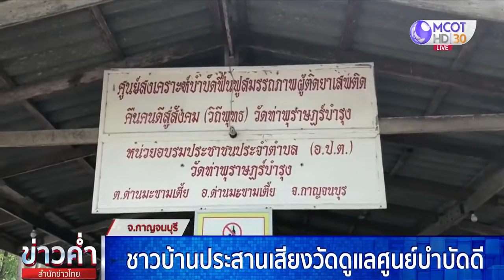ชาวบ้านประสานเสียงวัดดูแลศูนย์บำบัดดี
สำนักข่าวไทย เกาะติดกรณีศูนย์บำบัด ในจังหวัดกาญจนบุรี ถูกร้องเรียนทั้งเรื่องความแออัด และดูแลผู้บำบัดไม่เหมาะสม ซึ่ง 2 วันที่ผ่านมาเราเสนอฟากผู้ร้องไปแล้ว วันนี้เราไปฟังฝั่งคนที่หนุนให้ศูนย์บำบัดยังคงอยู่ต่อไป แม้ตอนนี้ศูนย์จะถูกปิดไปแล้ว แต่ยังมีผู้บำบัดหลายคนที่เปลี่ยนจากอยู่ที่ศูนย์มาบวชเป็นพระ พร้อมยืนยันวัดดูแลดี